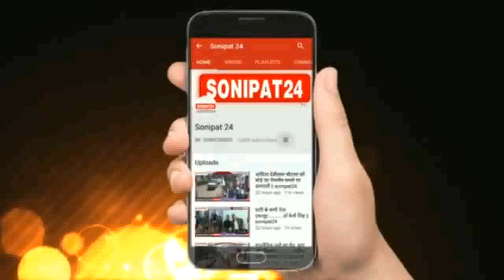सोनीपत की जनता का मिल रहा समर्थन - मोहनलाल बडोली || Sonipat24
सोनीपत की जनता का मिल रहा है पूरा समर्थन - मोहनलाल बडोली

 सोनीपत से बीजेपी के लोकसभा उम्मीदवार मोहनलाल बडोली लगातार पार्टी के कार्यकर्ताओं के साथ ताबड़तोड़ प्रचार प्रसार में जुटे है और आज मोहनलाल बडोली खरखोदा विधानसभा के कई गांवों के दौरे पर है, जहां उनका मतदाताओं द्वारा जोरदार तरीके से स्वगत किया जा रहा है, आज खरखोदा विधानसभा के गांव ककरोई से उन्होंने अपने दौरे की शुरुआत की और केंद्र और हरियाणा सरकार की योजनाओं और नीतियों को लेकर मतदाताओं से आपने लिए मतदान की अपील की।